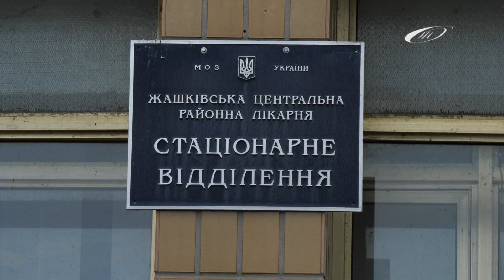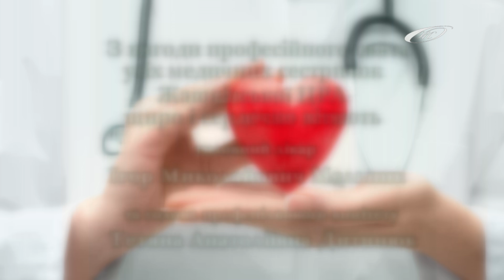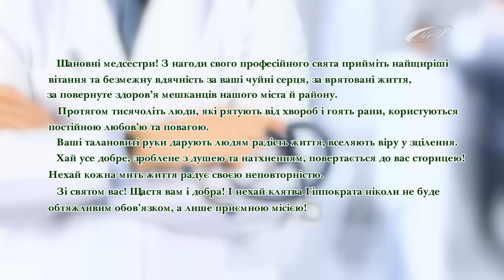ВІТАЄМО З МІЖНАРОДНИМ ДНЕМ МЕДИЧНОЇ СЕСТРИ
ЖАШКІВСЬКА ЦРЛ
2018р.